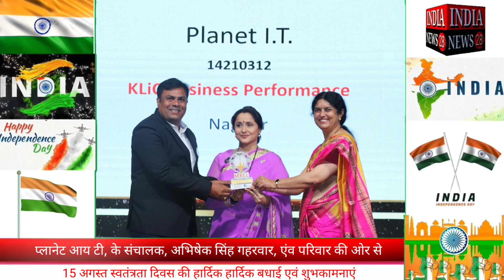प्लानेट आय टी के संचालक अभिषेक सिंह गहरवार एंव परिवार की ओर से 15अगस्त स्वतंत्रता दिवस की शुभकामनाएं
स्वतंत्रता महज एक शब्द नहीं है, बल्कि एक ऐसी भावना है, जो आपको जीवंत बनाती है। भारत भूमि की इसी स्वतंत्रता के लिए, भारत के न जाने कितने महान स्वतंत्रता संग्राम सेनानियों ने प्राणों की आहुति दी थी।

आज उन्हीं के बलिदान की बदौलत, पूरा भारत देश फल फूल रहा है। इसीलिए स्वतंत्रता दिवस के पर्व पर, इन भारतीय शहीदों का स्मरण करने के साथ साथ हमे इस देश को अपनी मां समझे, सदा इसे सर्वोपरी रखे।

प्लानेट आय टी, के संचालक, अभिषेक सिंह गहरवार, एंव परिवार की ओर से,

क्षेत्र वासियों, प्रदेश वासियों, एवं देश वासियों को 15 अगस्त स्वतंत्रता दिवस की, हार्दिक हार्दिक बधाई, एवं शुभकामनाएं